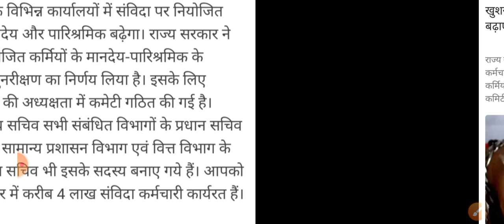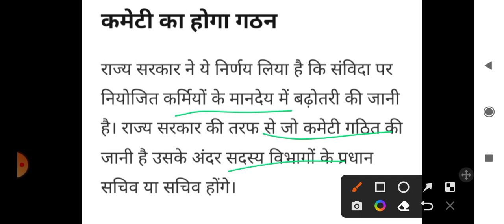संविदा कर्मचारी मानदेय खुशखबरी || दीपावली पर सरकार का कर्मचारियों को बड़ा तोहफा